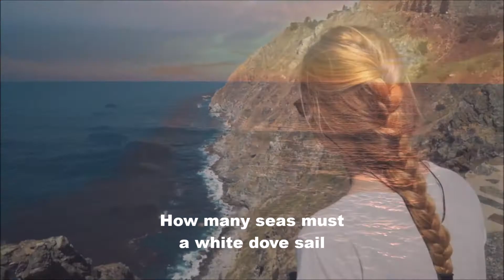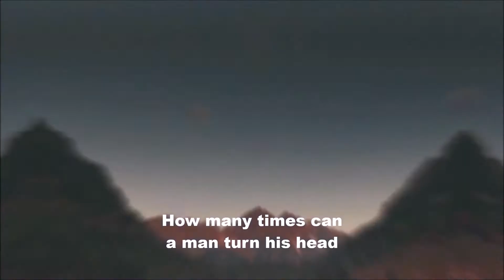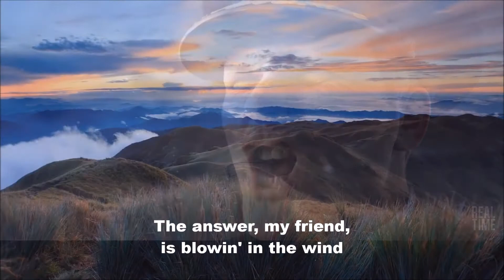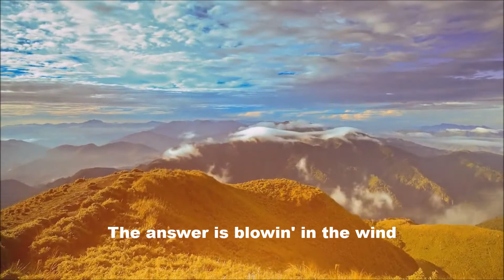BLOWIN’ IN THE WIND com SCOTT HOYING, JULIA HARRIMAN e MARIO JOSÉ, edição MOACIR SILVEIRA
Com a utilização apenas dos próprios recursos de voz este fenomenal trio vocal nos brinda com uma das melhores interpretações da música “Blowin’ in The Wind”, composição original de Bob Dylan.
É a própria Julia Harriman que nos revela a ideia por traz da gravação dessa música: “Com tudo o que aconteceu em todo o mundo, meus amigos e eu queríamos campartilhar um pouco de amor da melhor forma como sabemos! E que melhor maneira do que com uma poderosa música de Bob Dylan!! Estou com tanta honra em cantar com estes dois! Duas das minhas vozes favoritas e as almas mais doces que tenho o prazer de conhecer. Espero que gostem!
Ao lado de Scott Hoying e Mario José Julia Harriman nos brinda com essa joia rara de interpretação.
Confira abaixa a beleza da letra em tradução livre para o português.

  De: Bob Dylan

Quantas estradas um homem precisará andar
Até que possam chamá-lo de homem?
Sim, e quantos mares uma pomba branca precisará sobrevoar
Até que ela possa dormir na areia?
Sim, e quantas balas de canhão precisarão voar
Até serem para sempre banidas?
A resposta, meu amigo, está soprando ao vento
A resposta está soprando ao vento
Quantos anos uma montanha pode existir
Antes que ela seja dissolvida pelo mar?
Sim, e quantos anos algumas pessoas podem existir
Até que sejam permitidas ser livres?
Sim, e quantas vezes um homem pode virar sua cabeça
E fingir que ele simplesmente não vê?
Quantas vezes um homem precisará olhar para cima
Até que ele possa ver o céu?
Sim, e quantas orelhas um homem precisará ter
Até que ele possa ouvir as pessoas chorar?
Sim, e quantas mortes ele causará até saber
Que pessoas demais morreram?